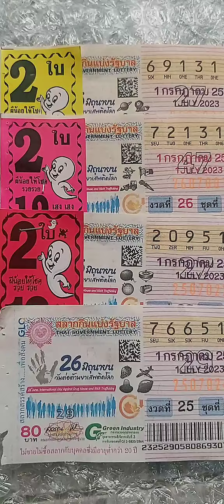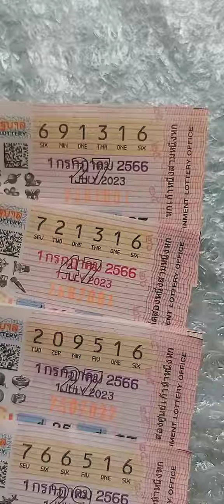7 ใบ เลขท้าย 2 ตัว งวด ที่ 1 กรกฎาคม 2566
ผลสลากกินแบ่งรัฐบาล1 กรกฎาคม 2566

รางวัลที่ 1

922605

เลขท้าย 2 ตัว

16

เลขหน้า 3 ตัว

281 867

เลขท้าย 3 ตัว

491 947เลขท้าย 3 ตัว

ก็พอได้กับเขา ดีใจหลายๆ สำหรับเฮา
ถูกเลขท้าย 2 ตัว 7 ใบ